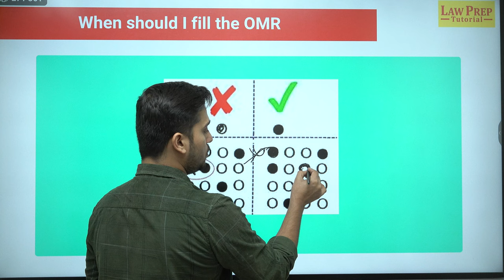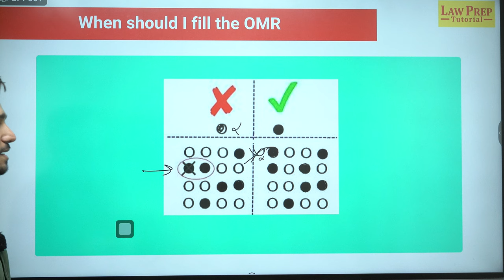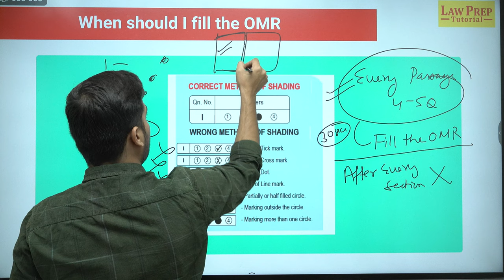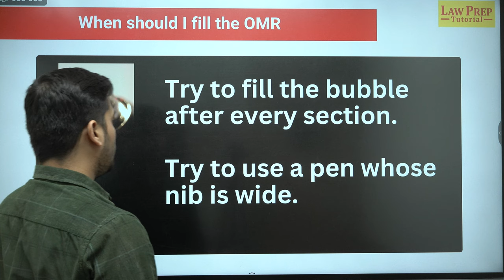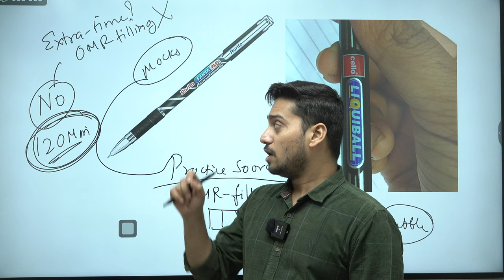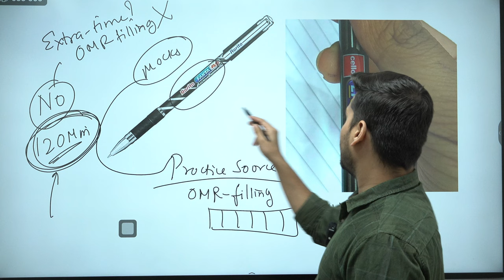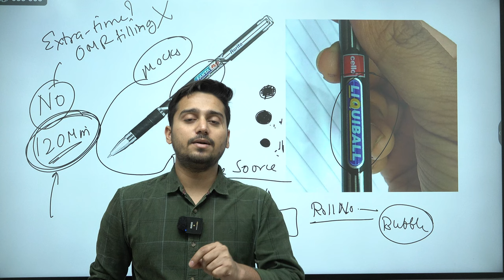CLAT 2025: How to Fill OMR Sheets in Exams | Detailed Information | CLAT 2025 Preparation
In this essential video, we’ll guide you through the process of filling out OMR sheets for the CLAT 2025 exam. Understanding how to accurately complete these sheets can significantly impact your score, so we’ll cover key techniques, tips, and common mistakes to avoid. Our expert advice will help you practice effectively and boost your confidence on exam day. Whether you’re a first-time test-taker or looking to refine your skills, this detailed information is crucial for your CLAT 2025 preparation. Let’s succeed together!

CLAT
CLAT 2025
CLAT 2025 preparation
CLAT preparation
CLAT exam strategy
CLAT exam
CLAT preparation strategy
CLAT preparation tips
CLAT 2026
clat
Clat
what is clat
How to fill OMR sheet in CLAT
How to fill OMR sheet